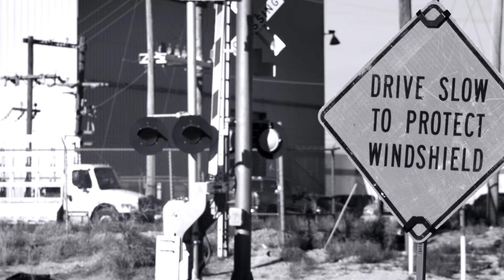MVEDA | 2015 Legislative Priorities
Davin Lopez discusses the economic development initiatives that are part of 2015 Legislative Priorities supported by the Doña Ana County Legislative Coalition (DACLC). The DACLC consolidates support from public and private sectors to ensure the best legislative outcomes.